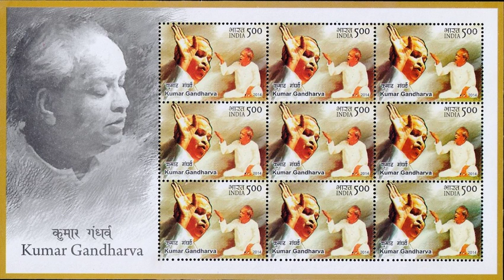Kumar Gandharva - Bhavmat Bhairav